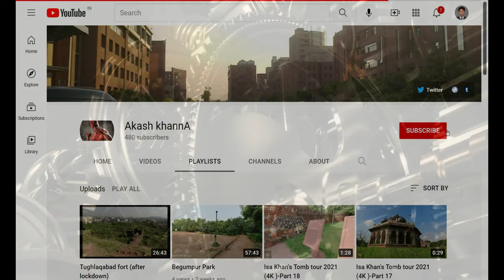Okhla Bird Sanctuary - (4K Tour -New Delhi 2021 -Okhla ) 2